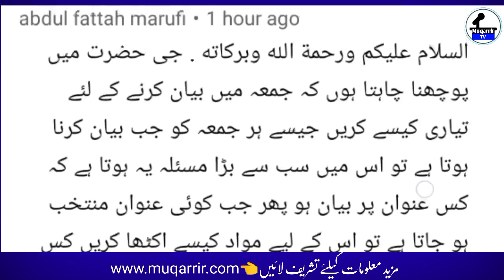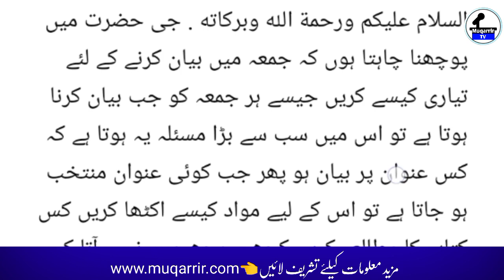next juma kis topic par taqreer karen | taqreer karna tarika | Muqarrir TV